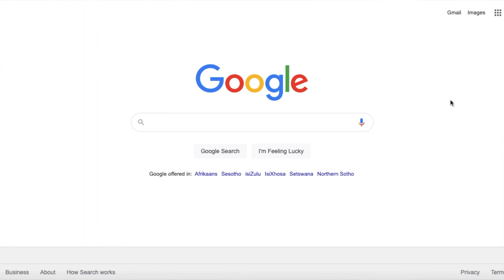How You Can Work ABROAD in 2023 | 6 Different Jobs You Can Get Abroad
Are you looking for REALISTIC jobs you can do abroad? We share 6 different jobs you can get abroad that can finally make your dreams of living overseas and becoming an expat a reality in 2022! Work and Travel 2022 :)

▬ Video Chapters ▬

0:00 Intro
0:35 Disclaimer
1:08 Au Pair
1:49 Teach English (TEFL)
2:47 Transfer with your company
4:11 Digital Nomad
5:41 Intern Abroad
6:25 Volunteer
7:38 Bonus Tip!

About Us:
We are Matteo & Micha, having lived on 3 different continents & even a cruise ship, we hope to use our experiences to inspire you to break out of your comfort zone and explore new places, embrace vibrant cultures, try new things, and have an overall incredible time doing it!